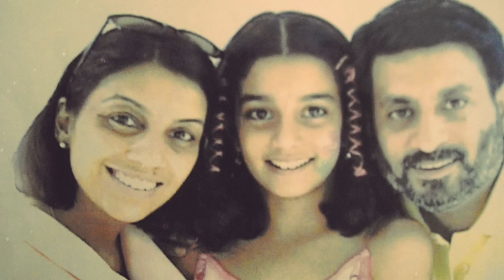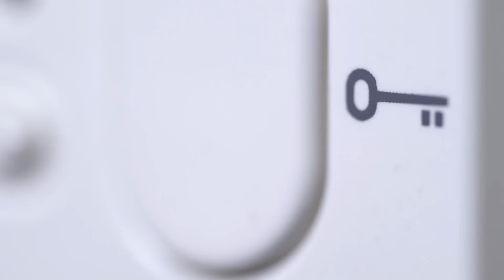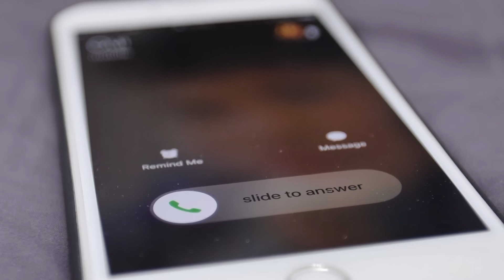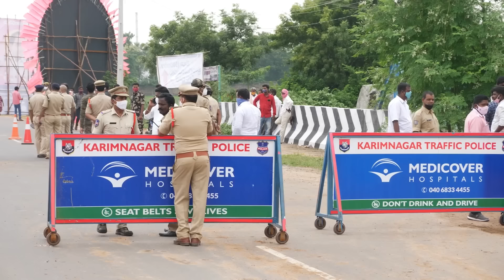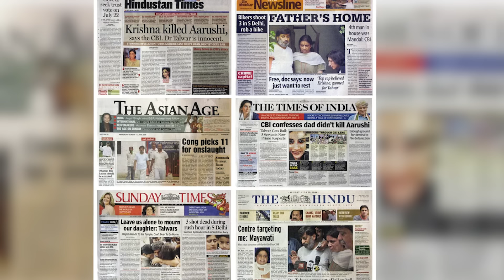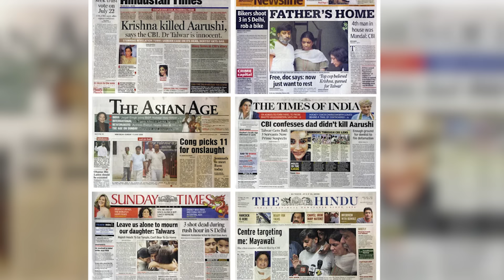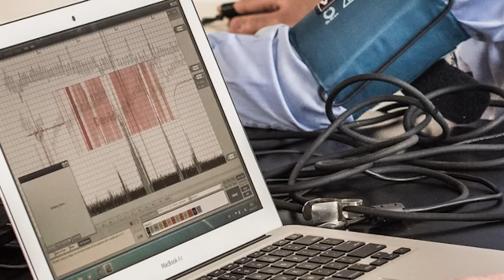Aarushi Talwar 2008 Case | Double Murder Mystery | कौन था असली गुनेहगार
This is a video about a very popular incident that took place in Noida, UP in the year 2008. On one morning, two bodies were found in a house, one was identified as a teenager girl named Aarushi Talwar and the other one belonged to the household help from Nepal, Hemraj. There was something fishy about this case right from the beginning and the statements from the members of the house also did not sound convincing. Many investigations later do we know who were the real culprits were? How were they caught? What were the possible reasons of the killings?
We pray for the departed souls and would request the viewers to be mindful of the same when commenting on the video. May the departed rest in peace.
Also in no way we intend to question the proceedings on any case and are completely respectful of the judicial system.

यह वीडियो वर्ष 2008 में नोएडा, यूपी में हुई एक बहुत ही लोकप्रिय घटना के बारे में  है। एक सुबह, एक घर में दो शव पाए गए, एक की पहचान आरुषि तलवार नाम की किशोरी लड़की के रूप में हुई और दूसरा शव था हेमराज का जो उस घर का नौकर था। इस मामले में शुरुआत से ही कुछ गड़बड़ थी और घर के सदस्यों के बयान भी ठोस नहीं लग रहे थे। कई जांचों के बाद पता चलता है कि असली अपराधी कौन थे? वे कैसे पकड़े गए? हत्याओं के संभावित कारण क्या थे?
हम दिवंगत आत्माओं के लिए प्रार्थना करते हैं और दर्शकों से अनुरोध करते हैं कि वीडियो पर टिप्पणी करते समय इसे ध्यान में रखें।
साथ ही हम किसी भी तरह से किसी भी मामले की कार्यवाही पर सवाल उठाने का इरादा नहीं रखते हैं और न्यायिक प्रणाली का पूरी तरह से सम्मान करते हैं।